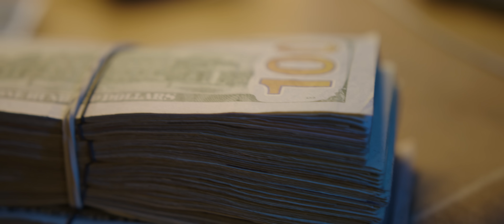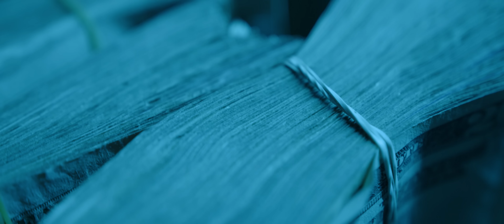J.Pizzle - Trap All Day (Official Music Video)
Buy and Stream Music Now!